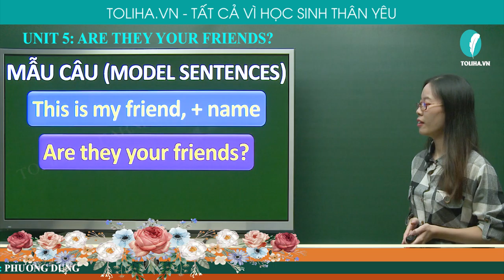Họ Có Phải Là Bạn Của Bạn? - Are They Your Friends? - Unit 5 - Tiếng Anh 3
Vocabulary
- they
- are/ aren't
Model sentences
- This is my friend + name
- Are they your friend? - Yes, they are./ No, they aren't
UNIT 5: ARE THEY YOUR FRIENDS? (HỌ CÓ PHẢI LÀ BẠN CỦA BẠN?)